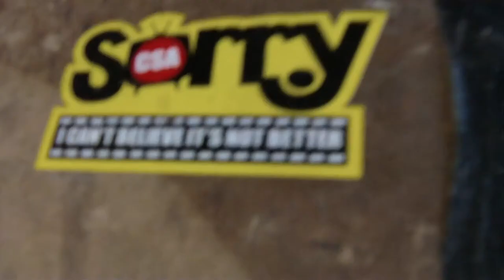TorbayBmx | Prime Day Edit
riders (in order)
Callum Mclear
Nick Wotton
James Bennellick

i wasn't really up for using this song but it was Callums choice